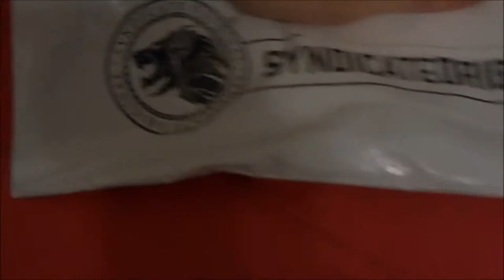Heisen Barrel T shirt (Dog approval)